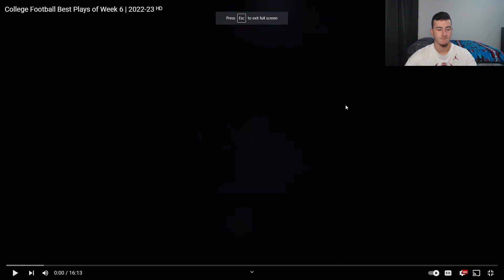College Football top plays week 6 reaction | Jerad Fife